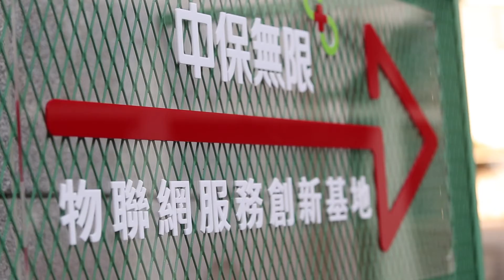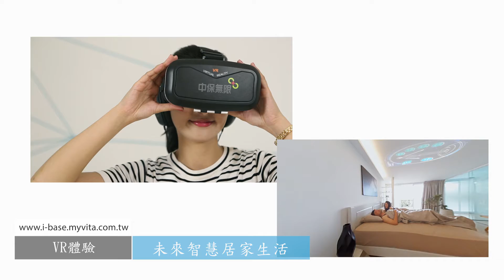【大象攝影】2017 廣告、企業形象、商品發表會-物網聯網